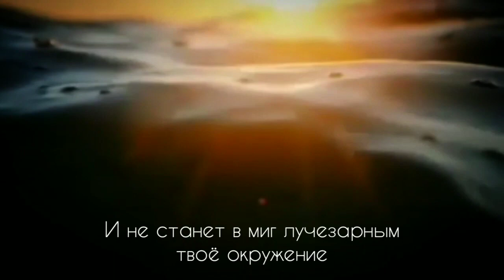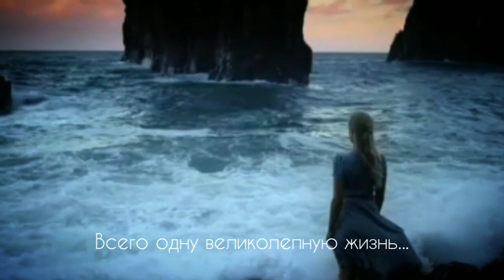Великолепная жизнь... | Читает автор: Кира Льюис